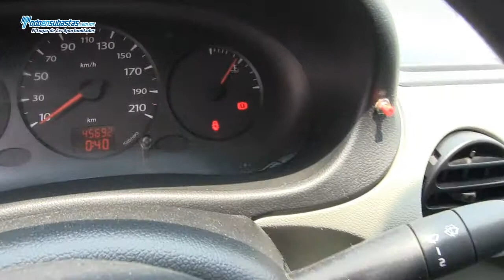RENAULT Kangoo Express Pack A/A / 2011